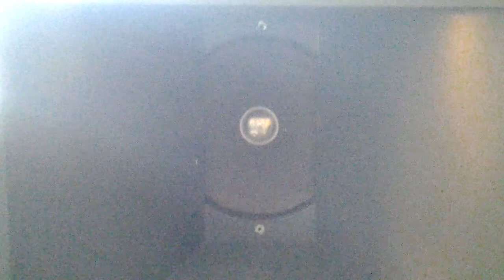15" ЛОМО 2А-28 field coil КИНАП 1А-13 корпус Altec VOTT A5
Test speaker 15" Lomo 2A-28 alniko and driaver field coil Kinap 1A-13 acoustic сase Altec VOTT sound source tape magnitofone Rostov 105